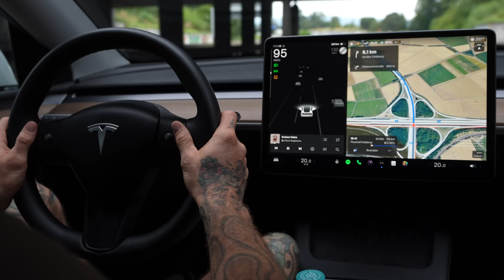besucht mich in Frankfurt & es wird wild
@Miss.Peaches besucht mich in Frankfurt. Es geht durch die Stadt, aufs Bike und zum Jiu Jitsu. Zudem gehen wir auf eure Fragen ein.

👕 [Werbung]:
► 15% auf das gesamte Sortiment bei Revolution Race bis zum 31.08.24 mit dem Code FABIO15:

► Mein Buch "HYPED! BOCK! ANGRIFF!"

Kapitel:
00:00 mit Nina in Frankfurt
03:35 Abfahrt zum Biken
05:39 Meine Bekleidung (Werbung)
06:19 Flowtrail Feldberg
09:25 Entsaften (Werbung)
10:13 Kommentare kommentieren
13:54 Rangeln mit Nina